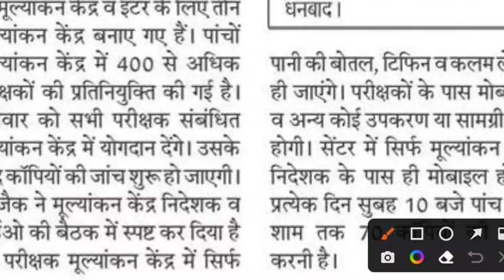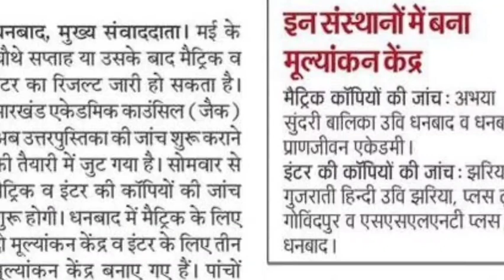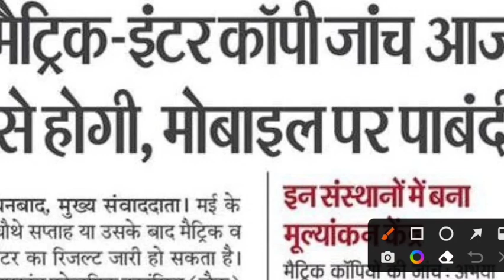जैक बोर्ड : मैट्रिक इंटर कॉपी जांच शुरू | कॉपी जांच कड़ाई से | Jac Board Result 2023 | Jac Class 12